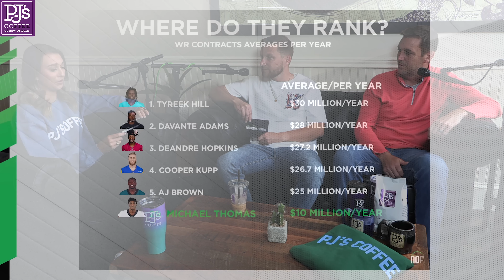Taking lessons with Saints kicker Wil Lutz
Wil Lutz takes us out to the field to go through kicking lessons and discuss last season and what's to come.

We also go through the players' with the largest contracts on the team and decide if they're overpaid, underpaid or paid right.

Intro- 0:00-3:43

Cam Jordan Extension- 3:44-8:26

Highest Paid Saints- 8:27-10:45

Michael Thomas & Taysom Hill - 10:47 -14:34

Marshon Lattimore's Contract - 14:35-15:58

Wil Lutz's Restructure - 15:59 - 18:02

Wil Lutz 1-on-1 - 18:08 - 29:10

Kicking Lesson 29:12

Hardhide Ponchatoula Strawberry Whiskey is an 86 proof blend of 3 year old wheat bourbon, American Light Whiskey, and fresh Ponchatoula strawberries.

Blended in New Orleans, it’s not for the thin skinned. Look for it in your favorite stores, bars, and restaurants.
If you need legal help with any of the following:
• Car Wrecks
• Offshore Injuries
• 18 Wheeler Collisions
• Maritime & Jones Act
• Hurricane/Storm Claims

Get $1,000 back in Bonus Bets from BetMGM with the code NO1000.

How to Get this Offer in 4 Easy Steps:

1. Sign up and deposit into your newly created account.

2. Download the BetMGM Sports app on iOS or Android, Use the code NO1000 when signing up.

3. Place your first bet offer and receive up to $1,000 back in Bonus Bets if it loses.

4. If the bet does lose, your Bonus Bets will be available once the wager is settled!

Check out Ideal Market
• Home of the freshest produce in the city

• They are doing such a great job in the community receiving the Peter J Larkin award from the National Grocers association for outstanding community support

• Always bringing the best quality food products at the best prices

• The home of the largest variety of Hispanic and international foods you will find in the state

• A hot deli that surpasses many restaurants in the flavor of their authentic Hispanic dishes

• Also the best place to cash checks wire money, and pay bills , a complete customer service department like no other
Hardhide Ponchatoula Strawberry Whiskey is an 86 proof blend
of aged wheat bourbon, American Light Whiskey, and fresh Ponchatoula strawberries.